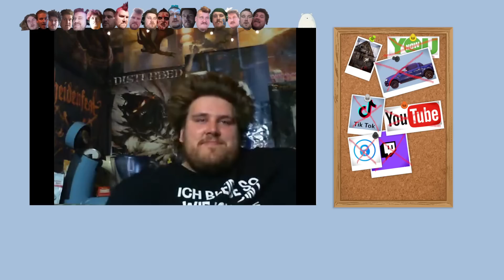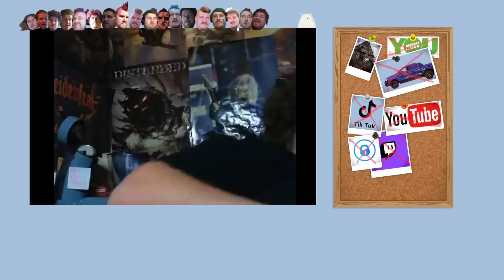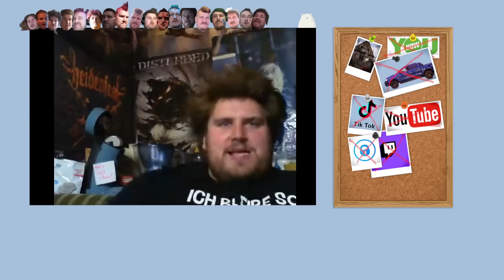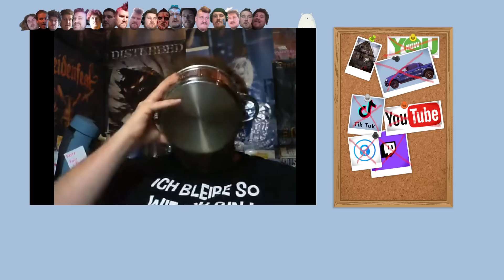Oribär schaut Drachenlord Discord Leak 18.08.2020